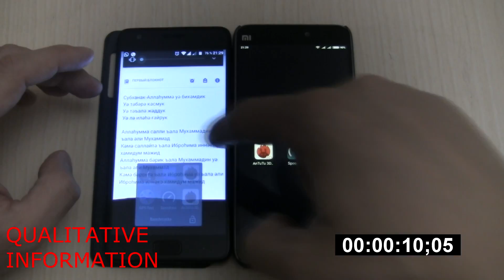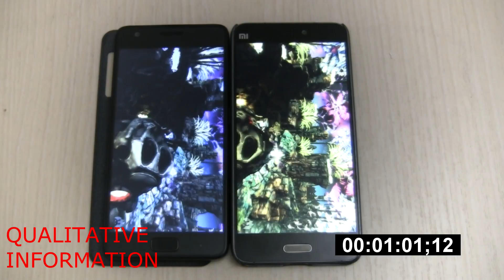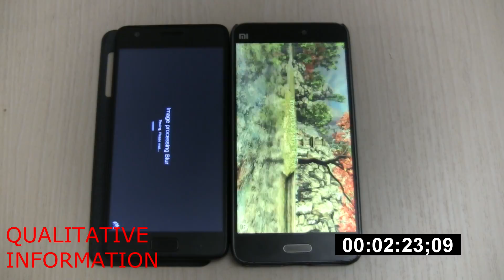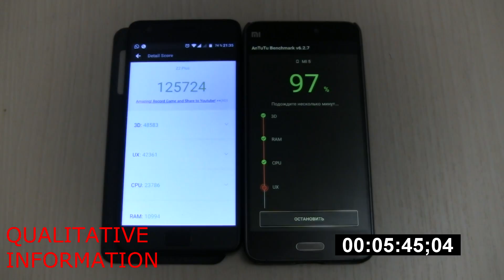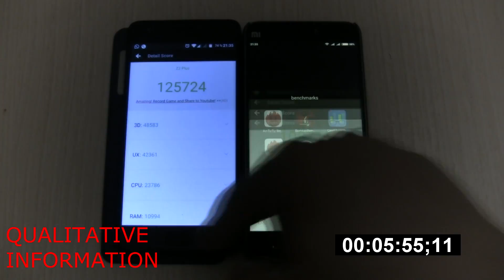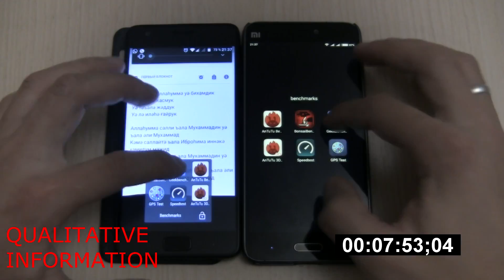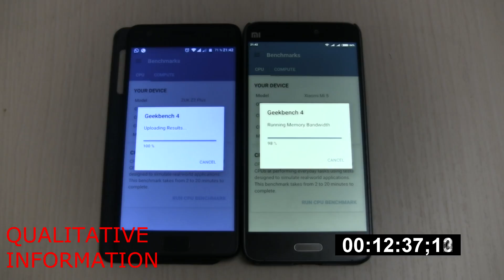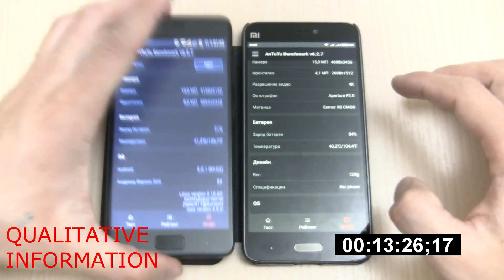Zuk Z2PLUS vs Xiaomi MI5 Antutu 6.2.7, Geekbench4, Bonsai Benchmarks test